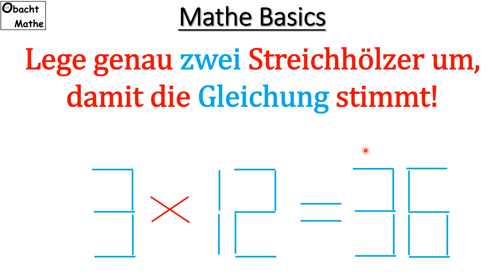3 - 72 = 36 | Bewege genau 2 Hölzchen, um eine wahre Gleichung zu erzeugen 👀 Mathe Basics #399 👀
3 - 72 = 36 | Bewege genau 2 Hölzchen, um eine wahre Gleichung zu erzeugen 👀 Mathe Basics #399 👀

Vielen Dank!

___Playlists_nach_Klassen_geordnet_________